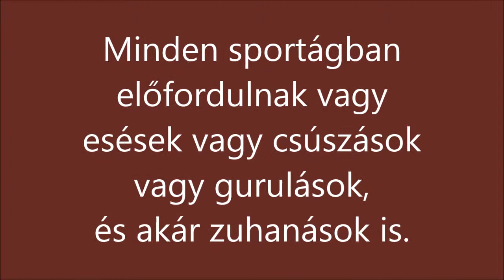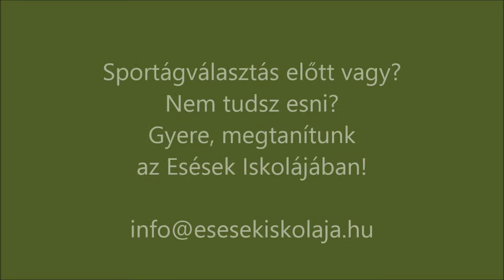A baj előtti segítség más sportágak baleset megelőzésében az Esések Iskolájával.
Indul az Esések Iskolája 10 órás Alapfokú képzése, a VI. ker. Zichy utcában,
2013. július 08-tól minden nap délelőtt 9-10 óráig, kedd, csütörtök 16-17 óráig,
Önnek szól,
        ha gyermekének biztonságos tudást adna vakmerő sportjához,
        ha úgy gondolja, előfordulhat még önnel is hogy elesik,
        ha sportol vagy éppen most szeretne sportágat választani,
        ha csetlik-botlik gyermeke vagy ön,
        ha gyermekének valami fejlesztő és  hasznos mozgást keres,
        ha a rossz emlékek miatt szorong az esések miatt,
        ha mozgássérült és bizonytalan a járása,
        ha rengeteget sportol, nagyon jó a mozgása, de kíváncsi mit kaphat még,
        ha ön is szép korú és sok rosszat hallott az esésekről,
        ha úgy gondolja sok sérülése, törése volt már,